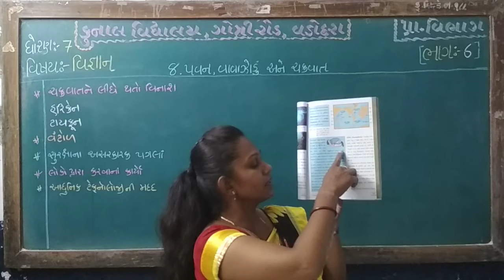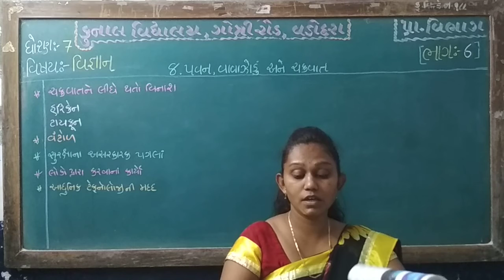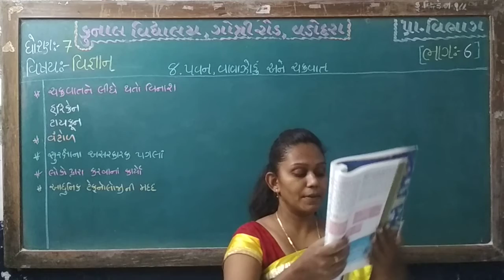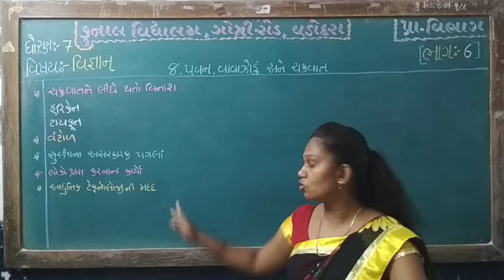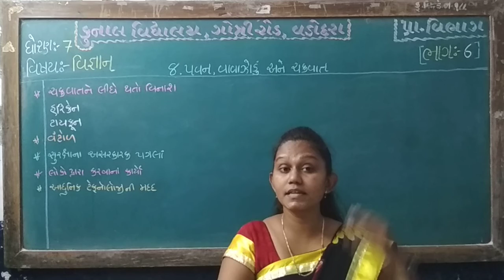STD – 7 | SUB – SCIENCE | CHAPTER – 8 | PART – 6 | KUNAL VIDYALAYA, GOTRI ROAD, VADODARA.